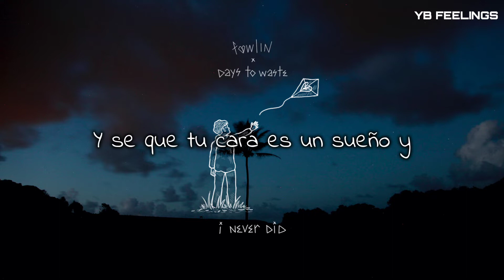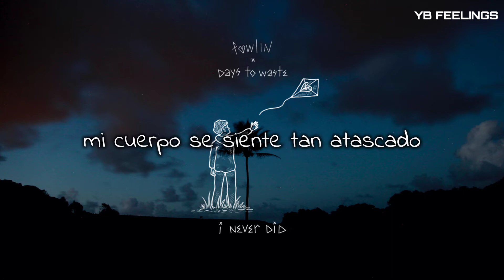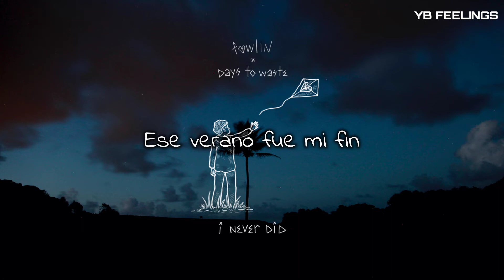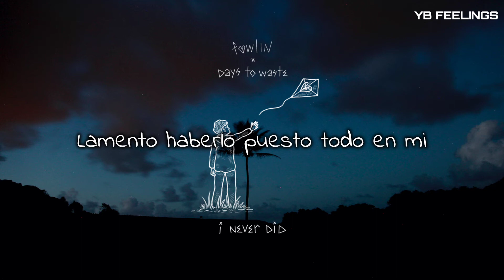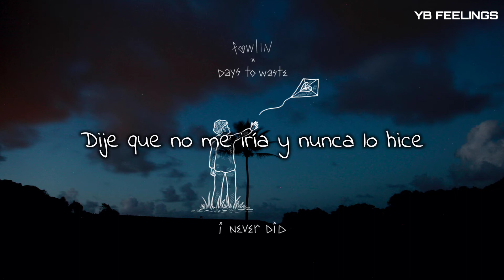Fawlin - i never did (with Days to Waste) //SUB ESPAÑOL